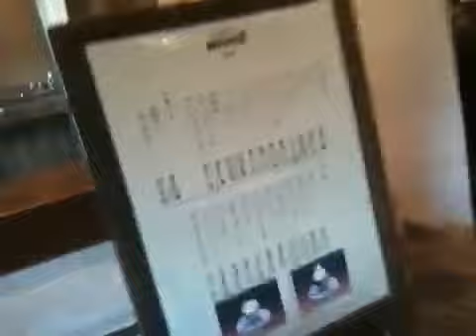Amazing Japanese Cafe in Nagoya Zen Wedgewood banana choco toast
Awesome cafe in Nagoya, with our friend Masuda Sensei

Amazing Japanese Cafe in Nagoya Zen Wedgewood banana choco toast Subscribe to Pushka's PushkaCom Channel for a free stream of high quality Art videos about: Music, Anime, Video Games, Literature and various things of interest. Uploading a video or more every week.